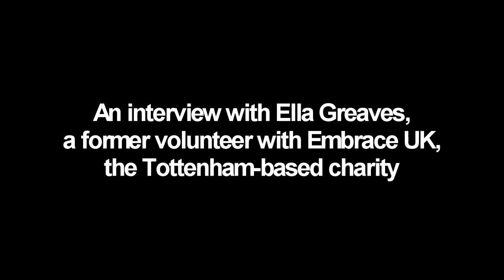Interview: Charity Volunteer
Miss Ella Greaves, a young woman of mild-mannered and selfless disposition, says that volunteering with London charity Embrace UK paved the way to her current job and gave her much else besides.